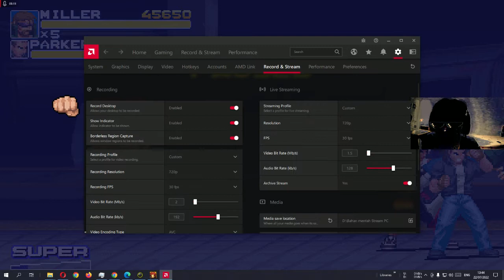Beaten Up by Four Strongman In Train Station Chicago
Huyy kalian ... Gimana kabarnya semoga baik ya
Ok di video kali ini kita di keroyok abis abisan nih sama Musuh yang kita temui di sini
cukup sangat kesulitan kita di sini pokoknya